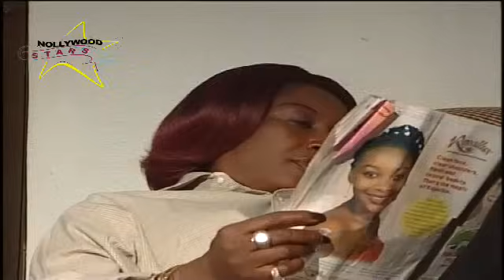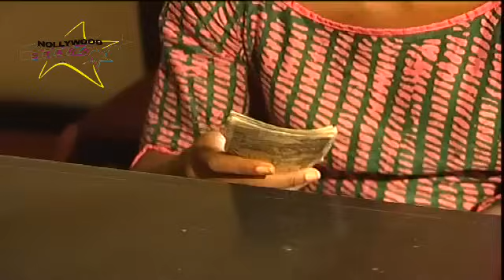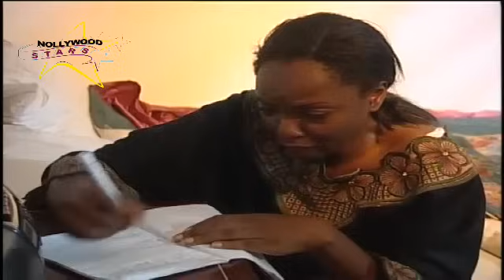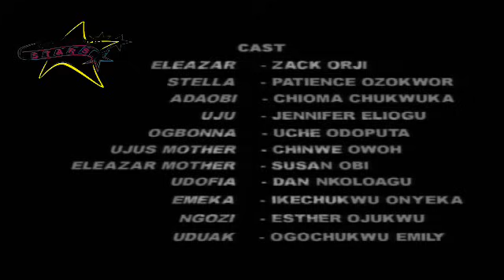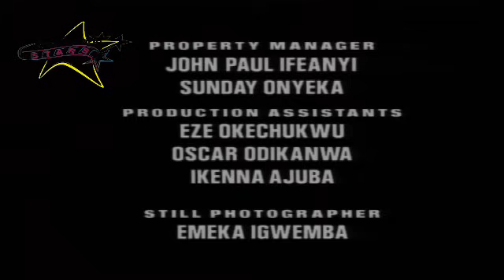EVIL SISTER {ZACK ORJI, PATIENCE OZOKWOR, UCHE ODOPUTA, CHIOMA CHUKWUKA}CLASSIC MOVIES movies #2024